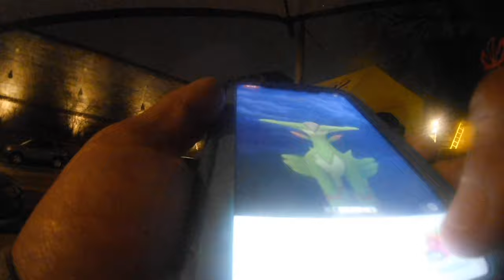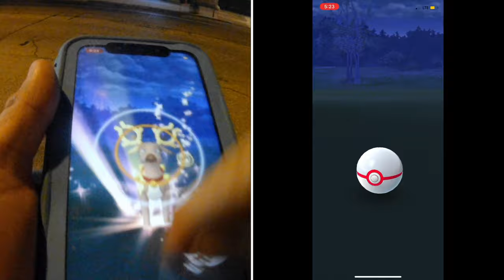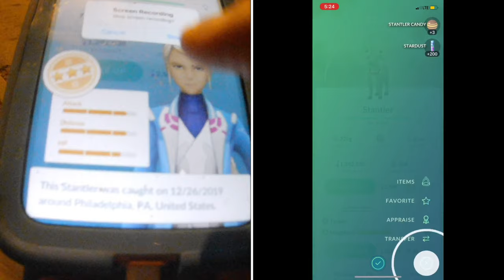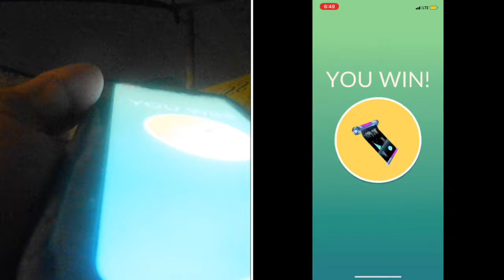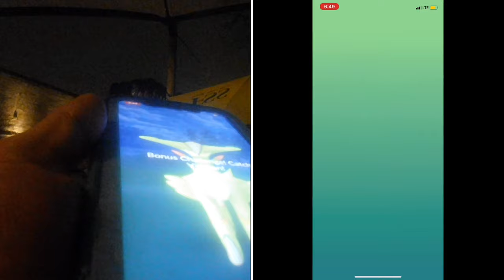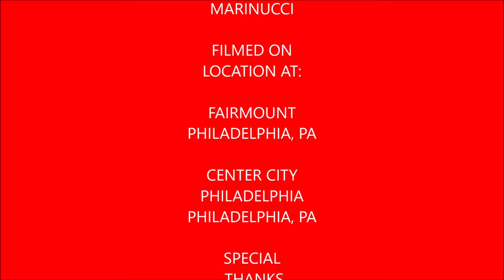Plays Pokémon Go Episode 51 (Holiday Special 2019)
Sorry if this video is late everyone things have been a mess due to being sick with the flu as of late. I do catch Virizion this video replaces A Challenging Due to the Cozumel Trip with Diveheart and the holidays.

Track